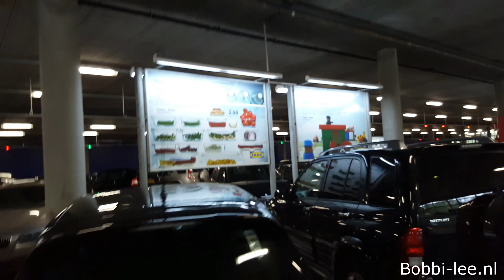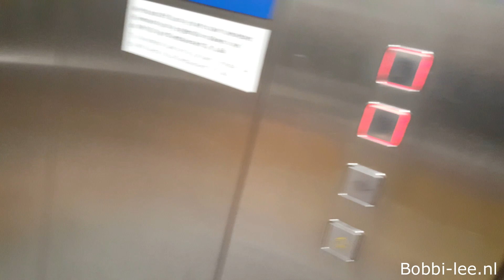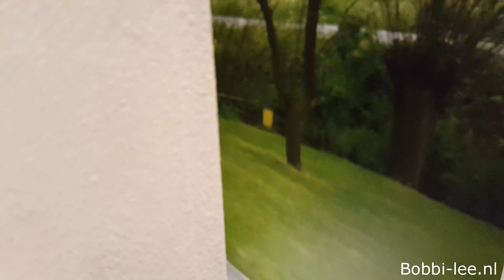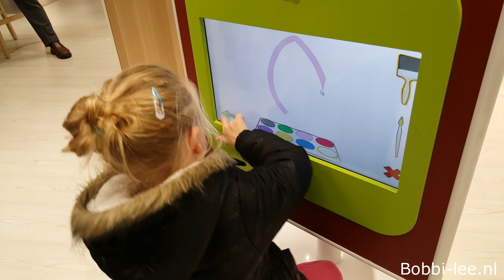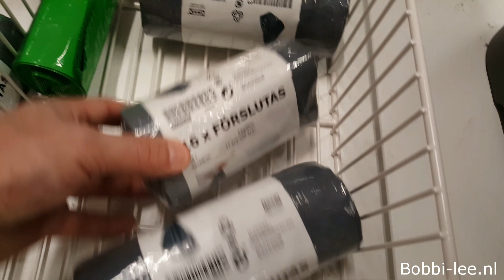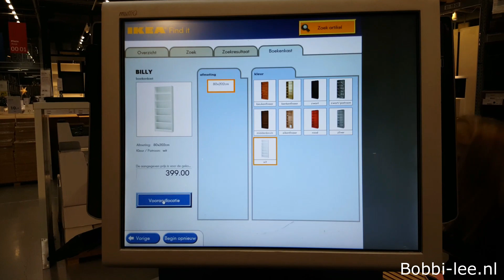GEK doen bij IKEA samen met Papa, terwijl de Mama's rond kijken. #736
Ik was er al weer een tijd niet meer geweest en de Mama's hadden wat spullen nodig. Laten we even bij IKEA kijken. Terwijl ik met Papa een karretje regel en overal van alles uit probeer, zijn de Mama's aan het shoppen.
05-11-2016